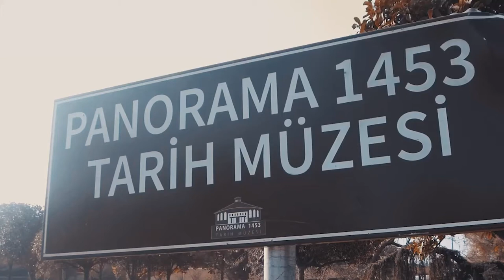متحف البانوراما في اسطنبول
متحف بانوراما 1453 التاريخي في